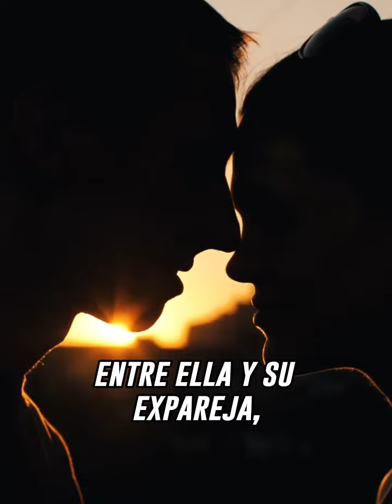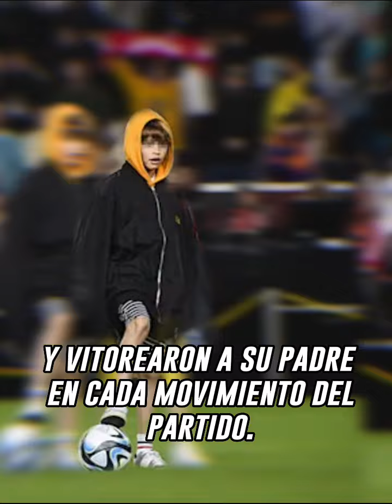Piqué cumple promesa a Shakira: Regresó a las canchas de futbol con sus hijos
¡Emocionante regreso de Piqué al fútbol con Milan y Sasha! Una muestra de su compromiso como padre. UnidosPorUcrania 💙⚽️👨‍👦‍👦